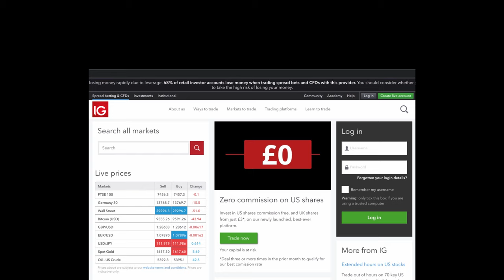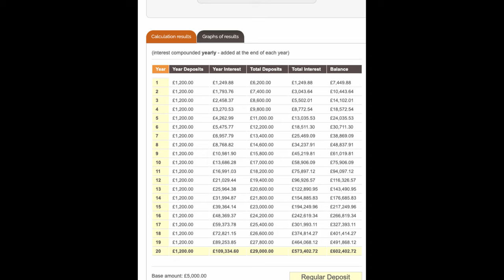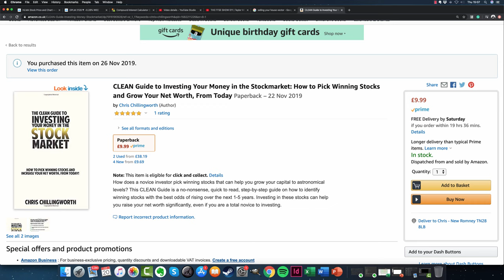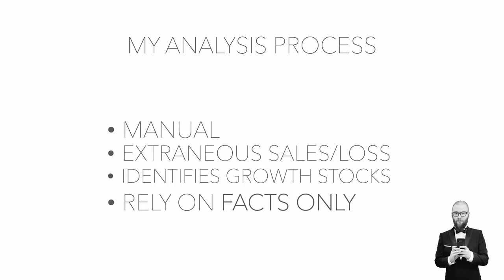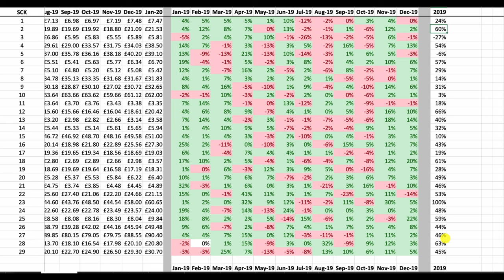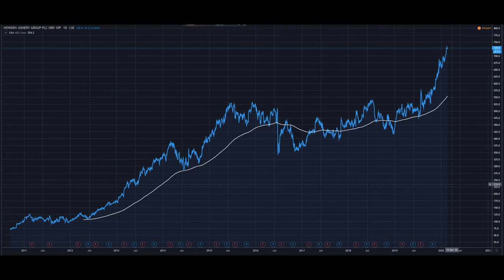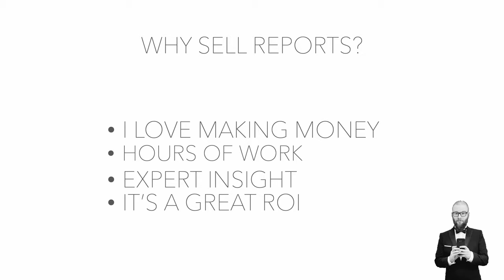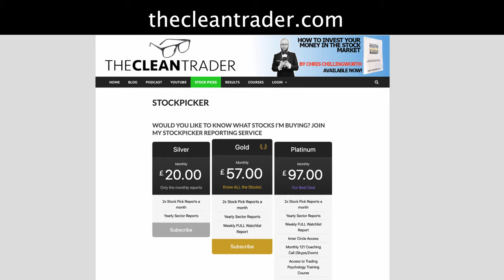How I Make 22.2% Return A Year - Researching Stocks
I make on average 22.2% a year researching and investing in stocks. This video goes some way to explaining how I do it. Want to get involved?